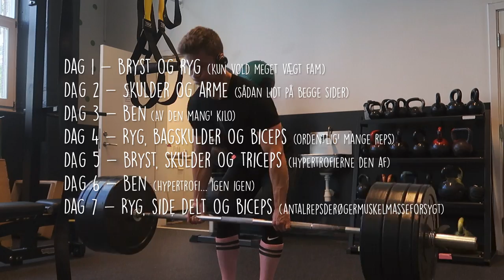Mit nye program! - 365 Episode 6